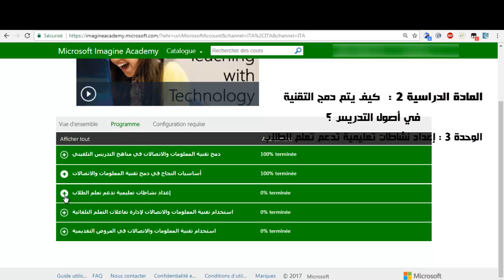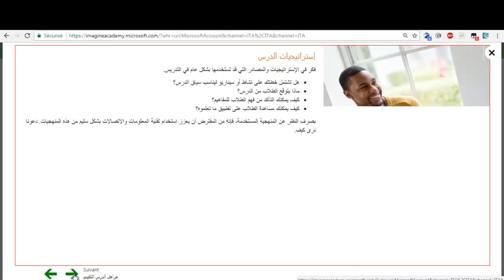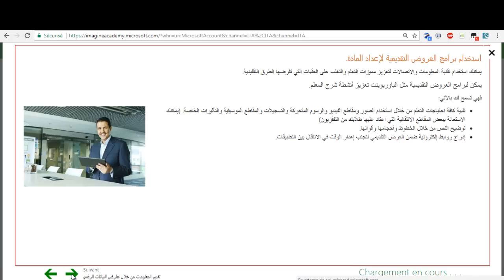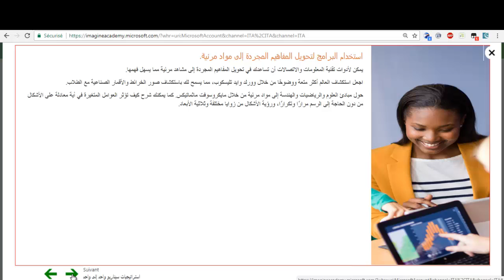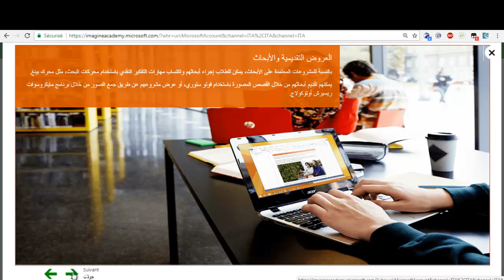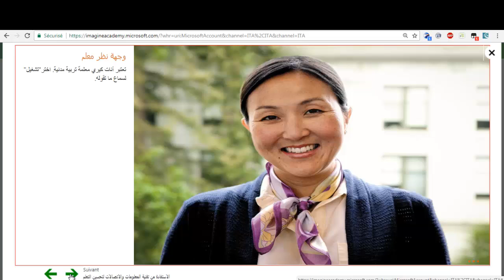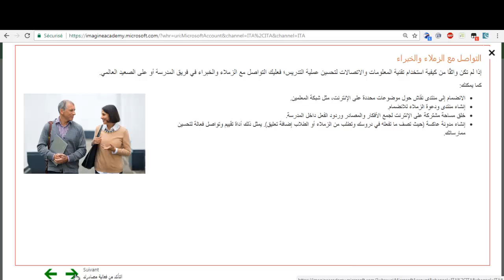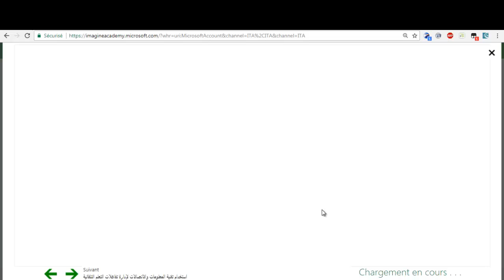الدورة التكوينية عن بعد استعدادا لامتحان MCE - المادة الدراسية 2 - الوحدة 3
محتوى الدورة التكوينية عن بعد استعدادا لامتحان MCE شهادة المدرس المعتمد
المادة الدراسية 2 : كيف يتم دمج التقنية في أصول التدريس ؟
الوحدة 3 : إعداد نشاطات تعليمية تدعم تعلم الطلاب